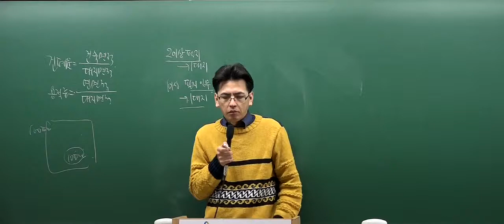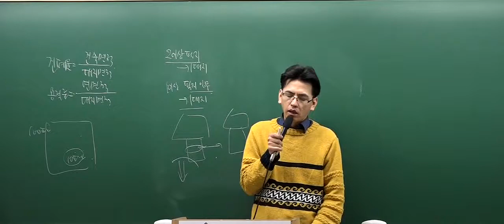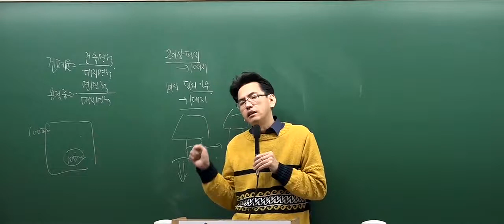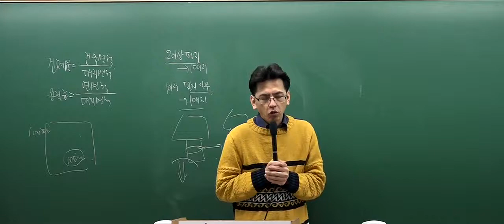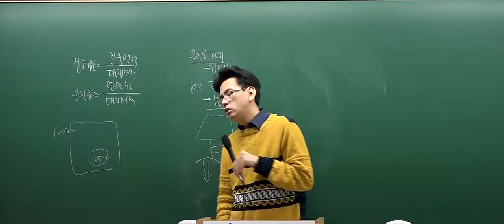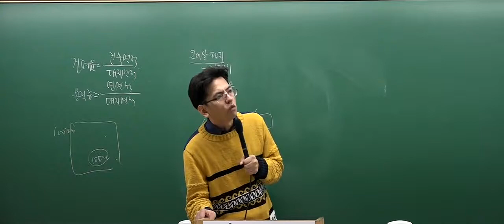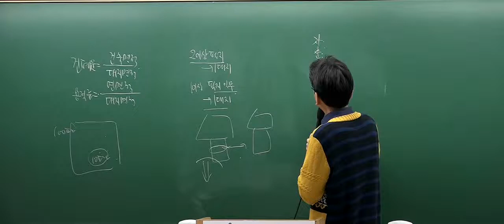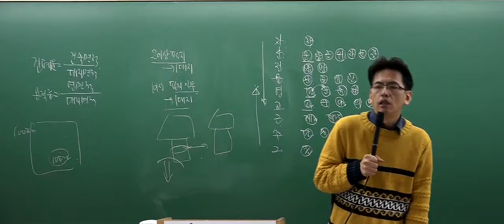[2017심화_5회2강] 공인중개사 강의_부동산공법(김동영)_ 적용대상행위 (P.190)